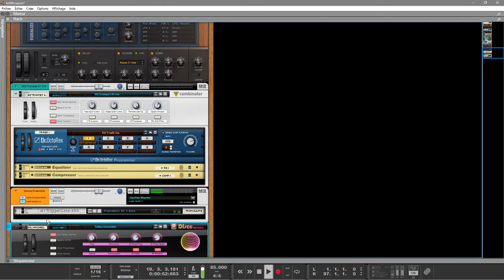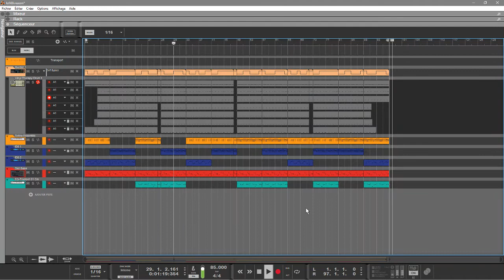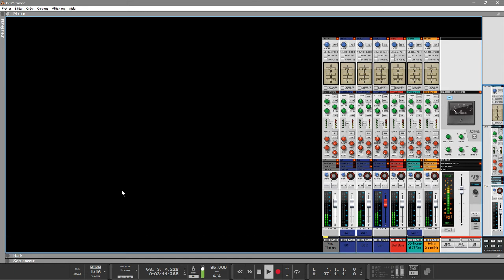LUNA DUAL PERFORMANCE SYNTH DÉMO LOFI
Tutoriel de Beatmaking sur reason10,lofi beats,Studio one4 ,MPC2.2 ,MPC Essentiel , Ableton live10 ,MPC5000 , MPD232, MPD24